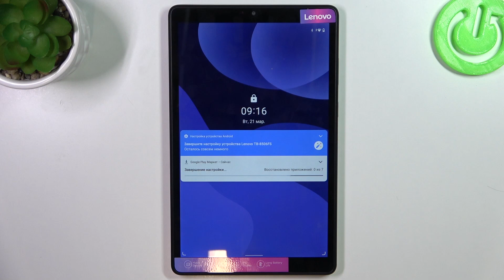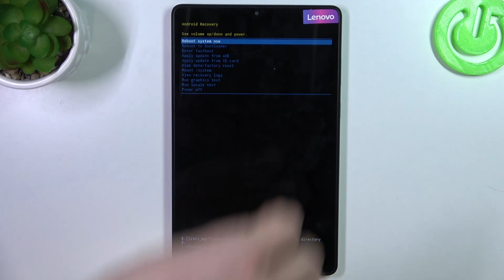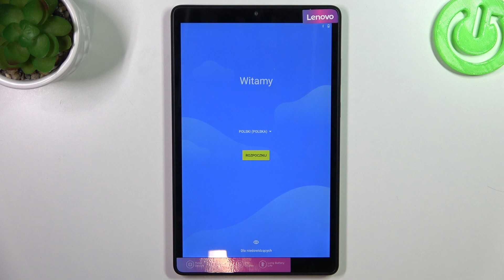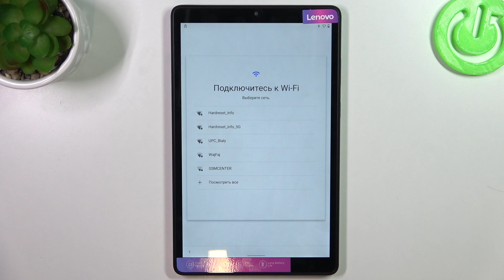Lenovo Tab M8 | Как сбросить пароль на Lenovo Tab M8 - Как обойти экран блокировки на Lenovo Tab M8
Если вы хотите узнать больше информации на тему Lenovo Tab M8, советуем вам посетить наш сайт: hardreset.info/ru

Добро пожаловать на наш канал, сегодня мы покажем вам как на Lenovo Tab M8 сбросить пароль экрана. Для того чтобы удалить пароль экрана в Lenovo Tab M8, вам нужно внимательно посмотреть наше видео. В нём мы покажем как отменить пароль Lenovo Tab M8 с помощью сброса в заводским настройкам. Сбросив пароль на Lenovo Tab M8, вы потеряете все данные.

Как сбросить пароль на Lenovo Tab M8? Как отменить пароль в Lenovo Tab M8? Что делать если забыл пароль на Lenovo Tab M8? Как полностью удалить пароль сбросом на Lenovo Tab M8?